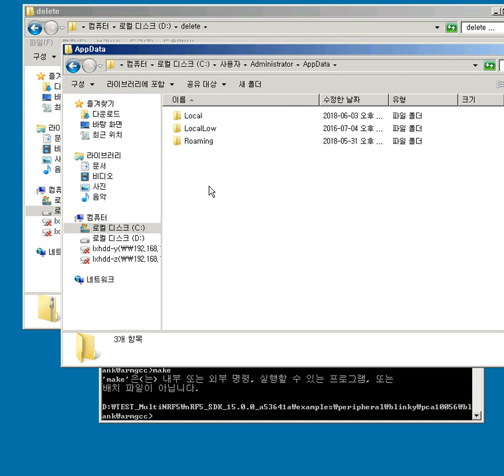GNU MCU eclipse build tools copy to